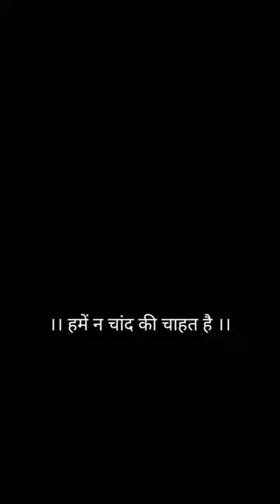❤️✍🏻kashtbhanjan dev drawing ( sketch ) hanuman ji sketch